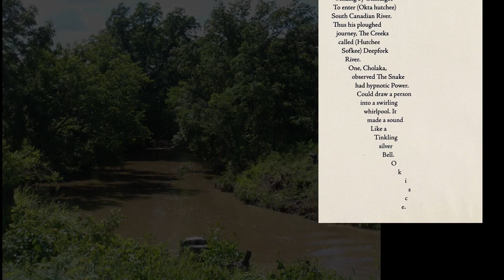Jennifer Foerster reads Louis Little Coon Oliver's "The Sharp-Breasted Snake"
Louis Little Coon Oliver's poem "The Sharp-Breasted Snake,” as read by Jennifer Skeets. Part of the Adrian Brinkerhoff Poetry Foundation's Read By series of poetry films.

Film by Monte Nickles and James B. Joyce. Premiered as part of the online event “Songs at the Confluence: Indigenous Poets on Place,” produced in collaboration with Tippet Rise Art Center and In-Na-Po (Indigenous Nations' Poets) and curated by Kimberly Blaeser and Jake Skeets.

Learn more about Oliver and Foerster and explore more poetry